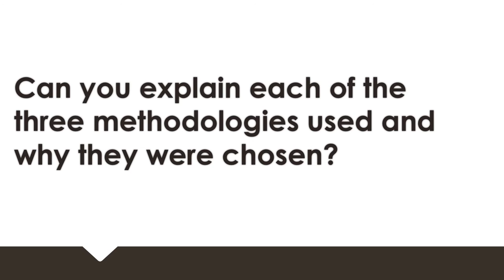Introduction to the mNutrition evaluation with Inka Barnett